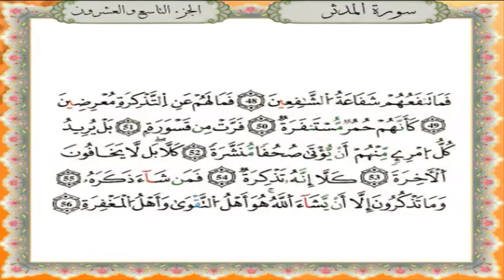سورة المدثر برواية قالون عن نافع - القارئ نبيل حتيم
تلاوة سورة المدثر برواية قالون عن نافع المدني - القارئ المغربي نبيل حتيم